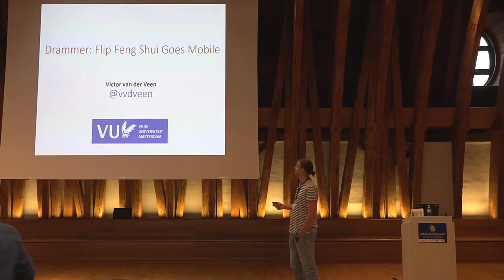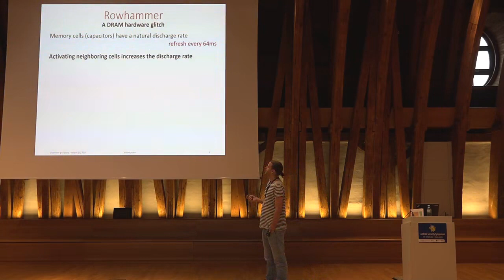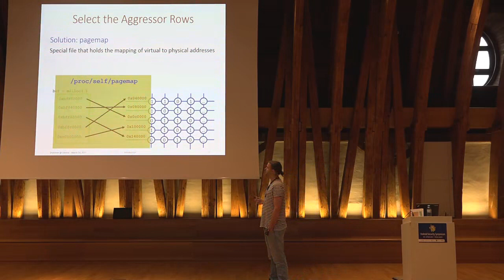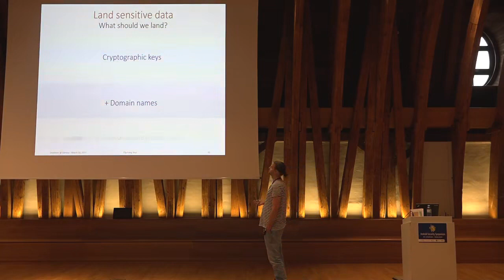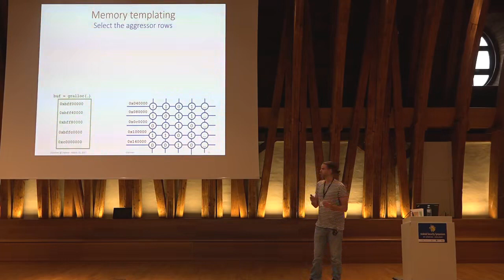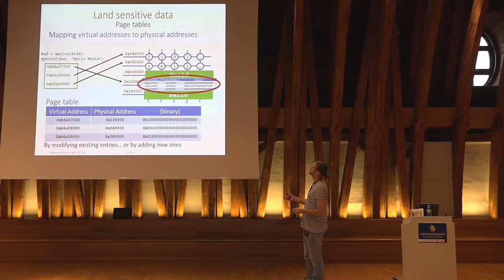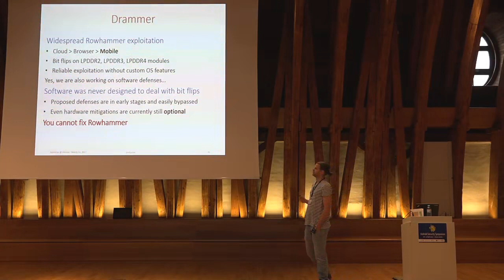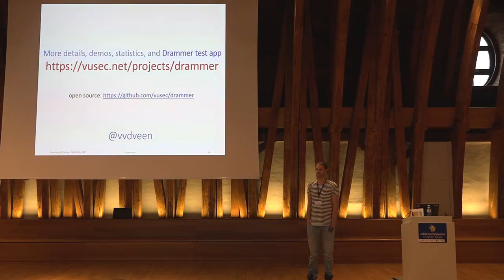Drammer Flip Feng Shui goes mobile by Victor van der Veen